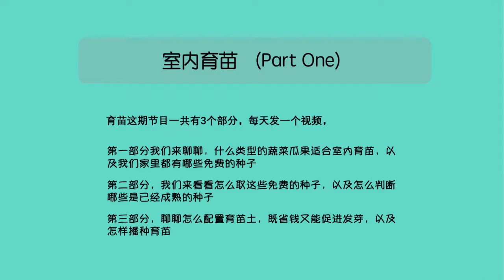【育苗完全手册】87•种植/要准备育苗了，需要购买种子，其实我们家里就有很多免费的种子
2、3月要开始育苗了，和新手分享，从收集种子开始，到如何配制育苗土，再到最后播种育苗，来一个完整的育苗手册：